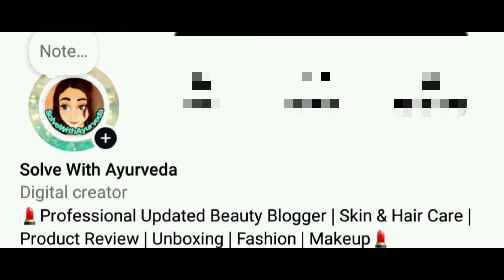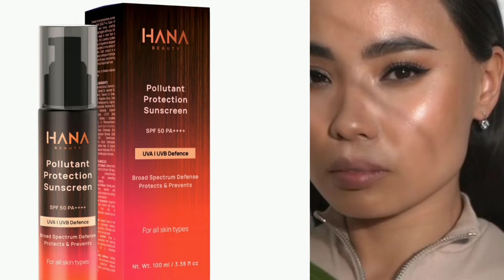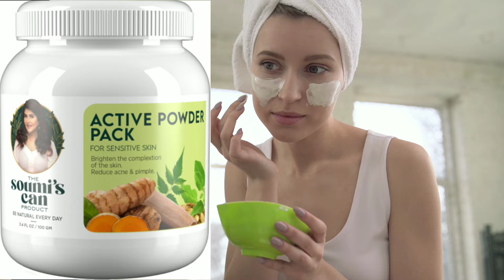Soumi's Can Product & Hana Beauty দিয়ে Anti Ageing Skin Care Routine টানটান নরম চকচকে ত্বকের জন্য😍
This video is about hana beauty, soumi's anti ageing product, soumi's product for glowing skin, soumi's hana beauty product review, the soumi's can product
📌Product Purchase Link 👇
🔹️Anti Wrinkle Facewash